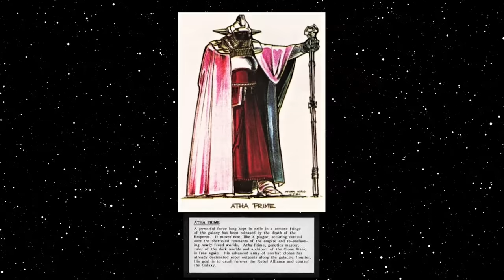STAR WARS | Unreleased 1986 Toy Line from Kenner